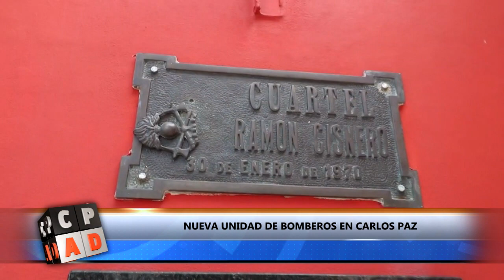NUEVA UNIDAD DE BOMBEROS EN CARLOS PAZ